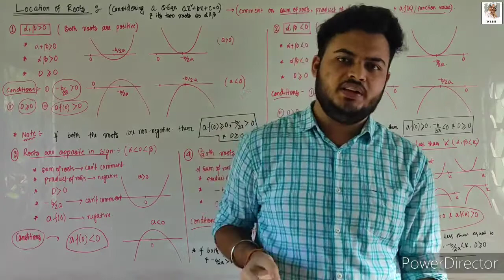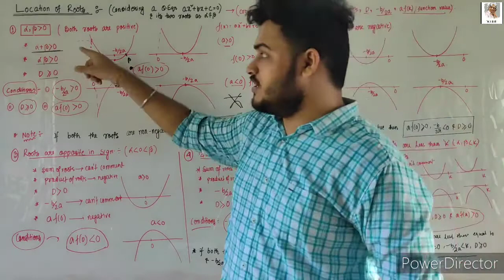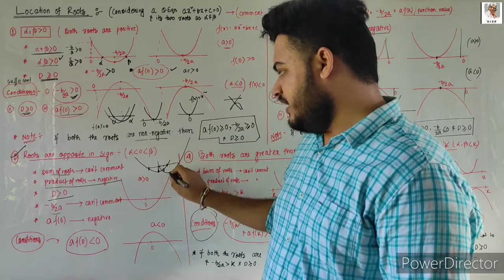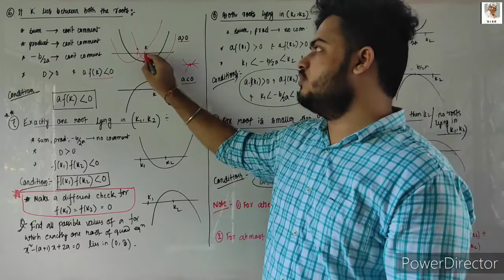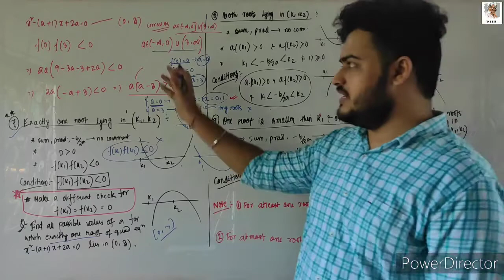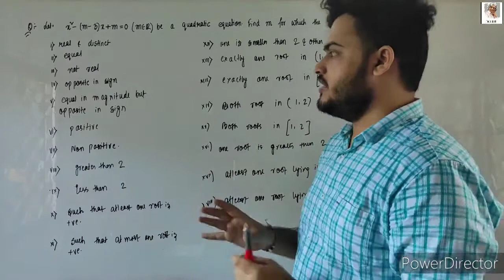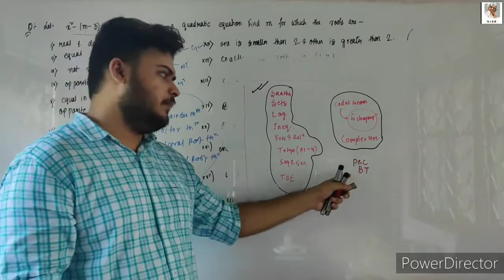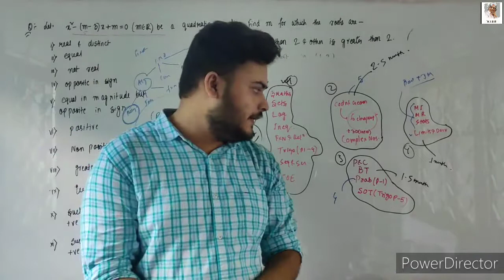THEORY OF EQUATIONS ( Lecture--8) | JEE ADVANCED | JEE MAINS | BOARDS | CLASS 11th